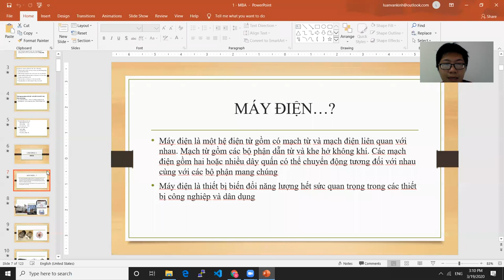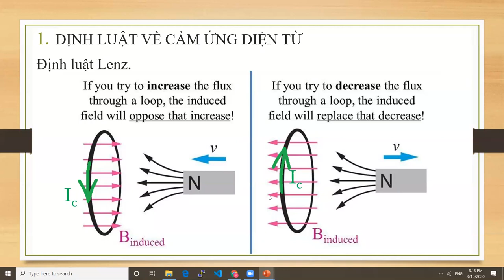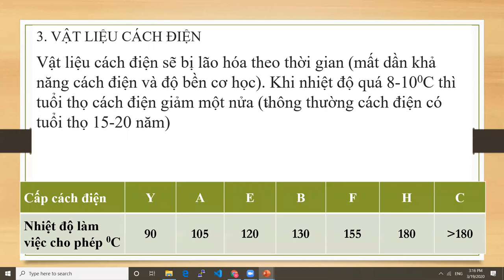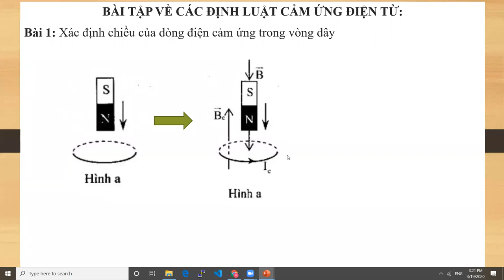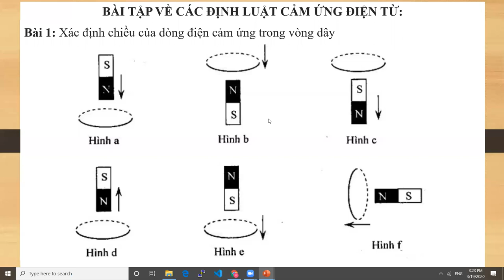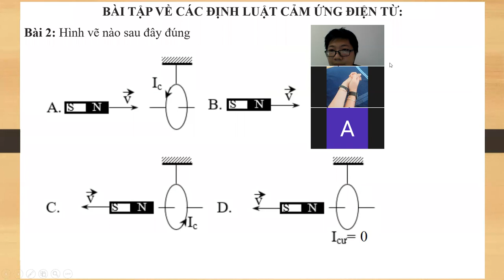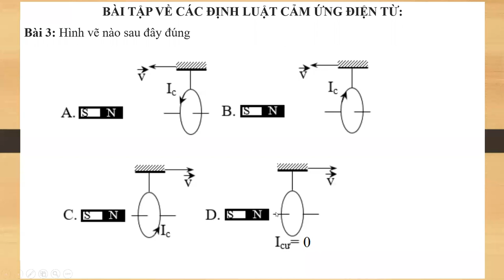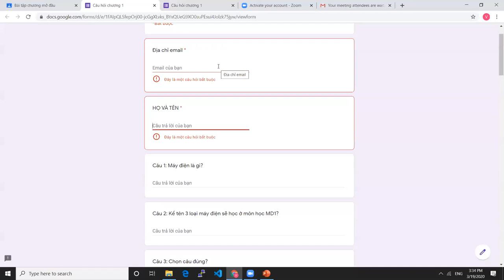Buổi học ngày - 19/03/2020 - Lớp CĐ Đ ĐT19E - Môn Máy Điện 1